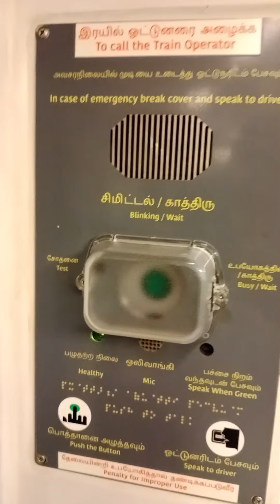Metro train travelling is goose bumps to all passengers.